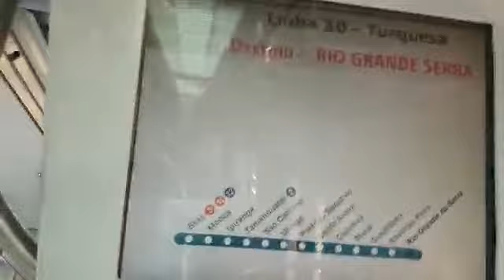Trecho entre Ribeirão Pires e Rio Grande da Serra no TUE 7000 (Q108) - Linha 10 Turquesa